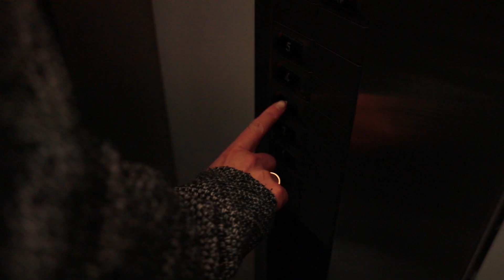Küünetehnik Tallinnas inst:@karinapavlo_art